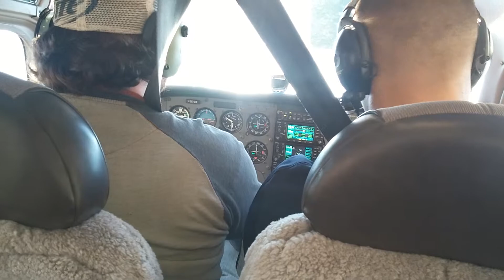Cessna 172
Jers flight 1